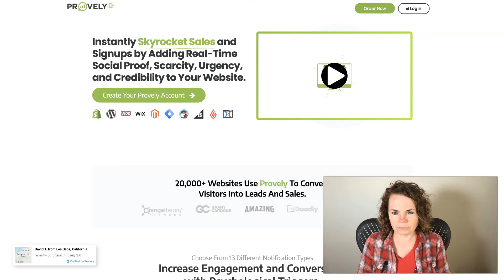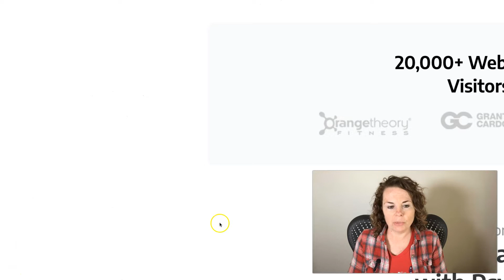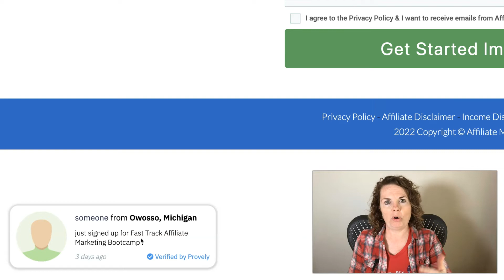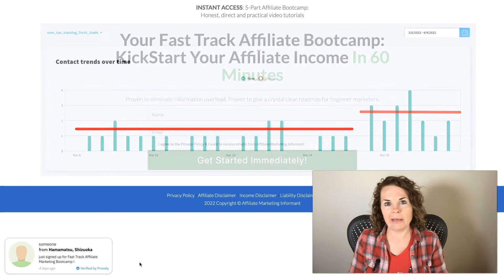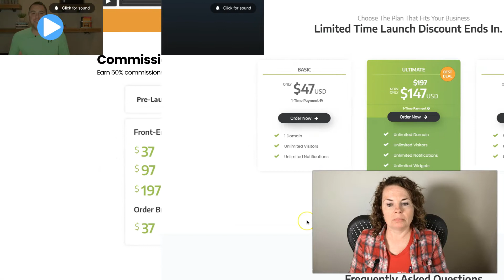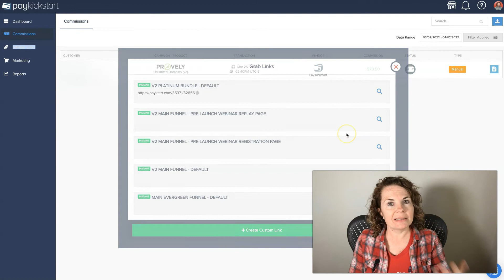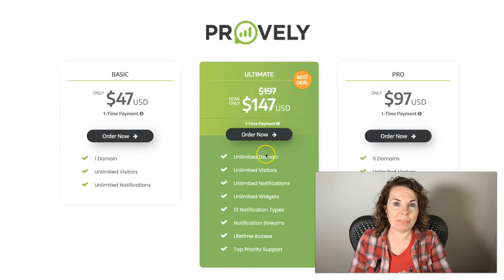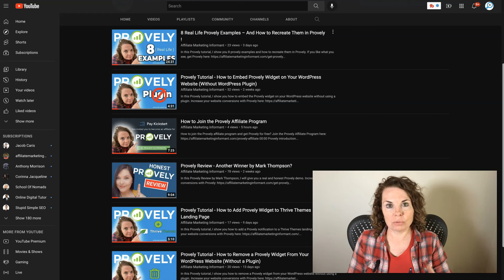How to Get Provely for Free - Up to $73.50 Per Sale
00:00 Intro to Affiliate Marketing
00:39 How Affiliate Marketing works with Provely
00:45 #1 Rule to Affiliate Marketing Today
01:05 The Right Way to do Affiliate Marketing in 2022
02:08 The Reason You Would Recommend Provely as an Affiliate
03:10 Examples of How We are Using Provely
05:45 How to Get Provely for Free
06:23 Benefits of the Provely Affiliate Program
06:58 How it Works
08:43 How to Pay for the Costs
09:38 How to Get People to Buy Provely

My opinions are based on my own personal experience and research. I never recommend inferior quality products or create false reviews to make sales.